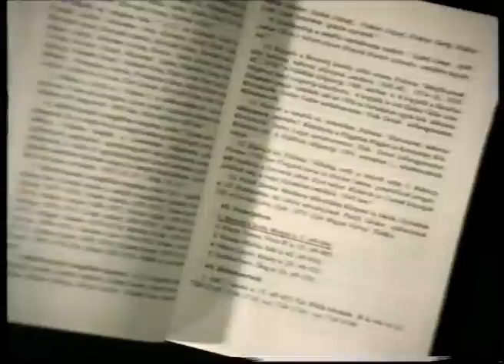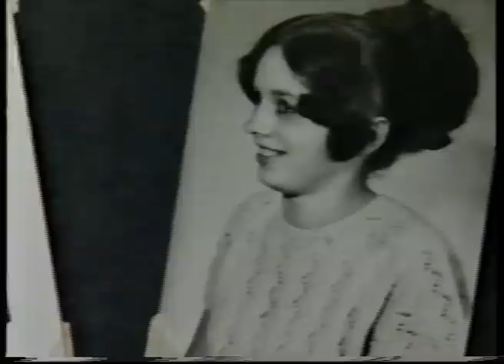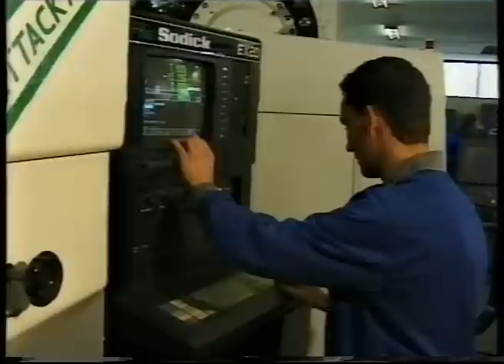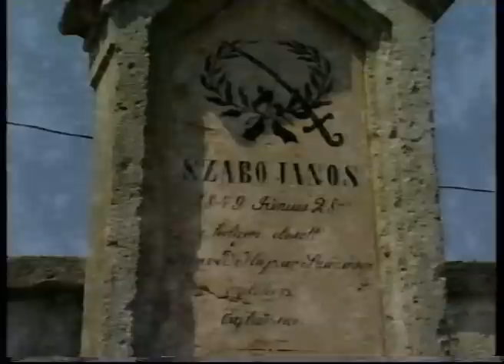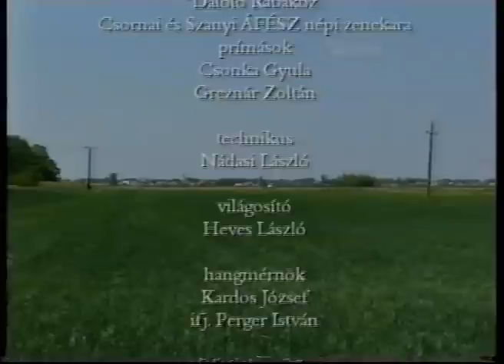Pomezanski György - Ménfőcsanaki napszámosok 8. Borsodi László, Prohászka Ottó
A film a megtartó erőről szól, az anyagi, szellemi és
erkölcsi gyarapodás feltételeiről. .
Borsodi László, Prohászka Ottó